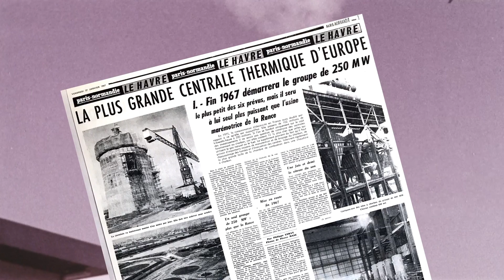Websérie OdyssElec - La centrale thermique du Havre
La centrale thermique du Havre, mise en service par EDF en 1963, est indissociable du paysage havrais. A l’occasion des 500 ans de la ville, les deux cheminées de la centrale ont été habillées de 238 leds qui tout au long de l’année illuminent les soirées havraises à travers des nombreux programmes lumineux, régulièrement renouvelés.  Découvrez son incroyable histoire et ne manquez aucun épisode de la websérie Odyss Elec !